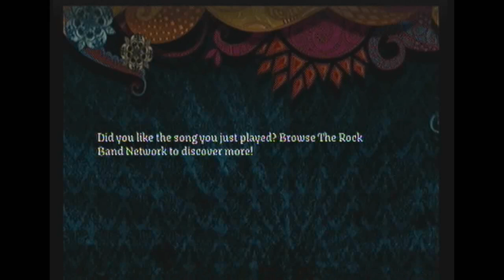Cheat on the Church by Graveyard BBQ 100% FC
Love this song oh the good times of GH1.

I'm going to get the OMBFC of this so look for that vid really soon